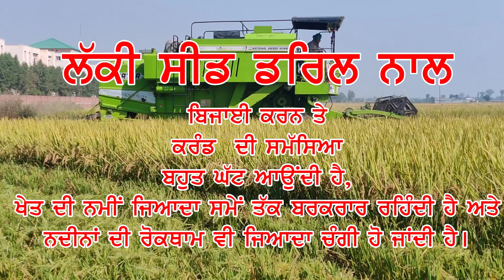Sh Ajit singh Aujla District Kapurthala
ਸਿੱਧੀ ਬਿਜਾਈ ਦੇ ਖੇਤਾਂ ਵਿੱਚ ਮੁਢਲੇ ਸਮੇਂ ਸਰਵੇਖਣ ਅਤਿ ਜਰੂਰੀ